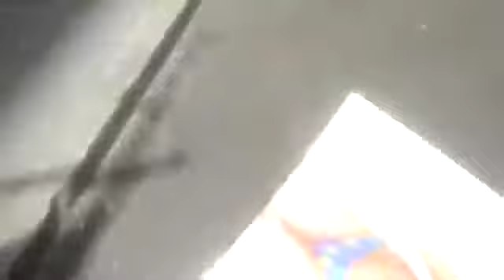Nina Dobrev Smokin !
Nina Dobrev jokes around with Giovanni in New York City. Twitter @stupidfamous ▻ Instagram @stupidfamouspeople .

(IGNORE AUDIO GLITCH) Recommend watching in 720p or higher and headphones. (Sorry for quality on some clips, highest I could find) HBD to .

Nina and Ian came in Toronto to see the little Kayla, here all the pictures for you Dobrevics and Somerhalderholics :) I DO NOT OWE ANY SONG OR PICTURE .

Cheese People - Ua-A-A!